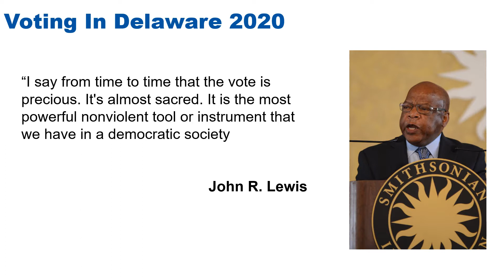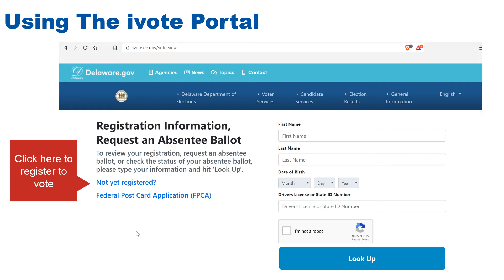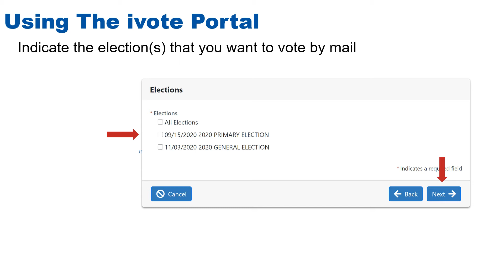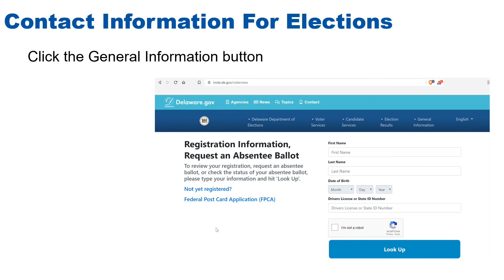Voting in Delaware 2020